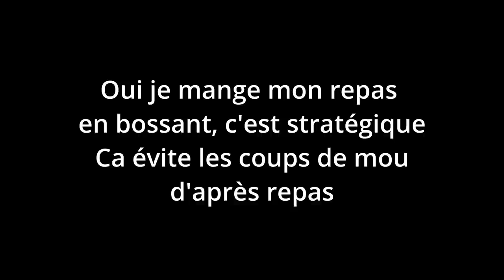EP89: ON TERMINE LA CLOISON DE LA PIECE PRINCIPALE, ON CONTINUE L'ISOLATION, TRAVAUX RENOVATION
Kit complet Makita
Kit Visseuse + Choqueuse
Scie Sauteuse
Scie circulaire

On termine la cloison de la pièce principale, on continue l'isolation, on passe les cables et les gaines electriques, travaux rénovation maison